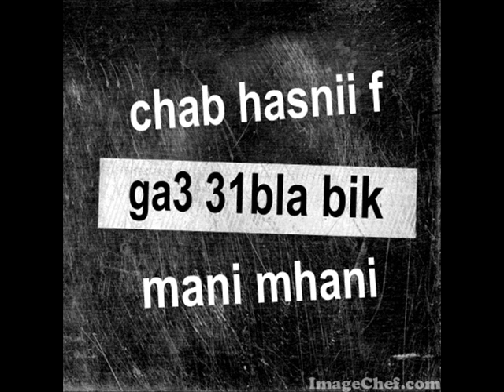chab hasni nabghik mani nasii